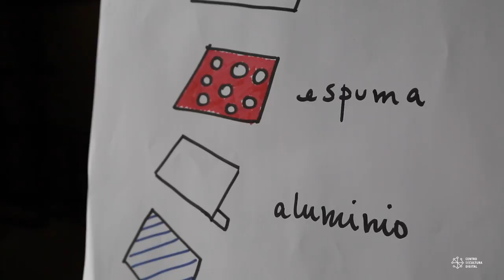Electrotextil; confección de circuitos electrónicos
Taller teórico práctico orientado a la confección, remezcla e intervención de accesorios y prendas de vestir mediante la manufactura de circuitos electrónicos suaves y flexibles.

Se obtuvo un acercamiento al concepto de wearables o “tecnologías vestibles” y a las nociones básicas de electrónica. Para ello se prototiparán circuitos y se elaborarán proyectos creativos mezclando textiles y materiales capaces de conducir electricidad.